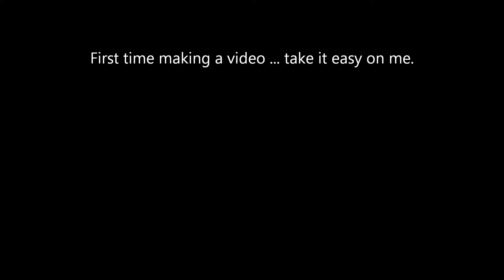Go Pro HD Testing Wampatuck State Park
GoPro HD Testing